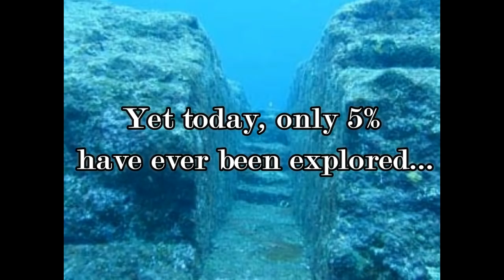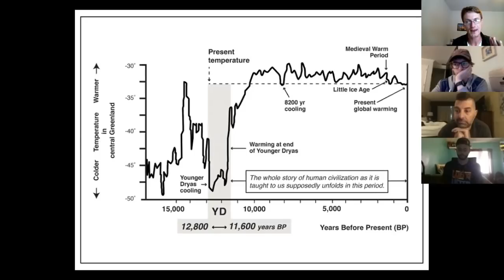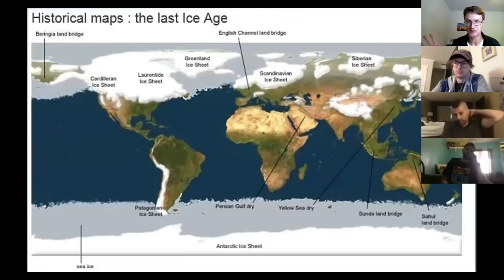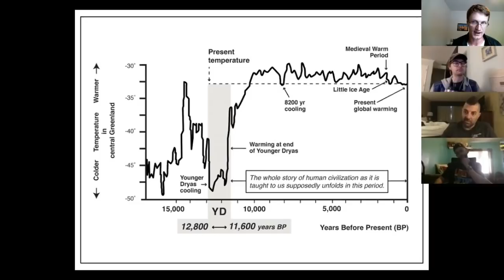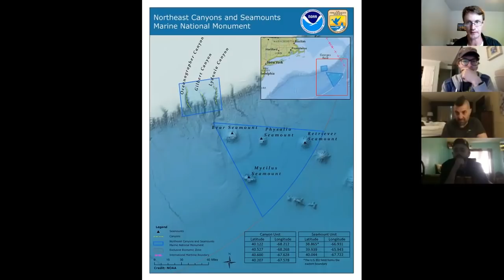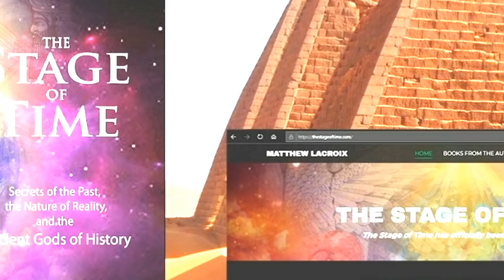Searching for Atlantis: Sunken Cities and Ancient Cataclysms - Matthew LaCroix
Ancient texts, sophisticated megalithic structures, and legends from around the world tell of grand civilizations that once thrived on the planet that suddenly disappeared without warning from great catastrophes that occurred long ago. What did Plato mean by the location of Atlantis being west of the Pillars of Hercules? Could it have actually been in the Caribbean Ocean all along? From studying ice core samples and historic bathymetric charts, to exciting new underwater discoveries that have been made in the western Atlantic Ocean, Sam Tripoli and I dig deep to find evidence that finally points to the location of the famous sunken city of Atlantis.